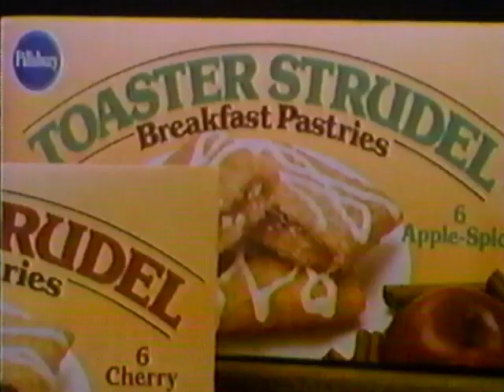Toaster Strudel (1986) Television Commercial - Chef